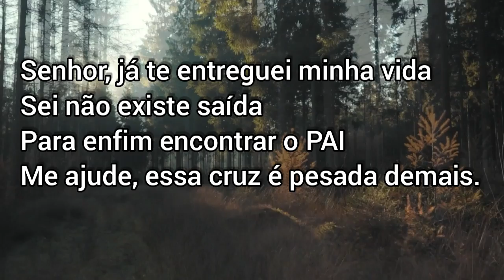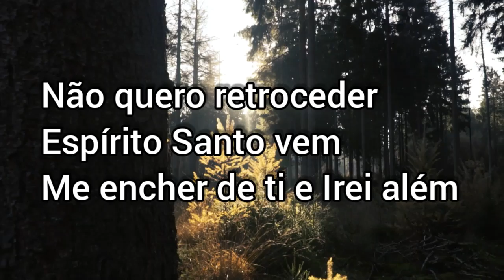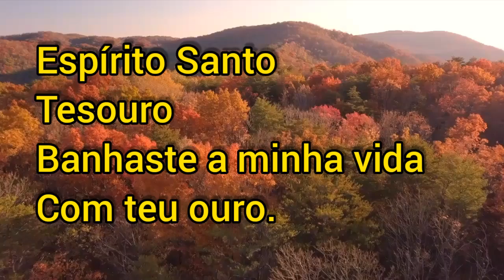Renovação | Espirito Santo | Iranildo Santos Oficial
RENOVAÇÃO
compositores : Iranildo Santos & Rodrigues
Tom c#
letra

Senhor, já te entreguei minha vida
Sei não existe saída
Para enfim encontrar o PAI
Me ajude, essa cruz é pesada demais.

Enxugar o pranto no meu rosto
Me tire do fundo do poço
Renova minhas ó FILHO
Eu Não posso voltar atrás

Não quero retroceder
Espírito Santo vem
Me encher de ti e Irei além

refrão
Espírito Santo
Vem me renovar
Tua plenitude Derramar

Espírito Santo
Tesouro
Banhaste a minha vida
Com teu ouro.